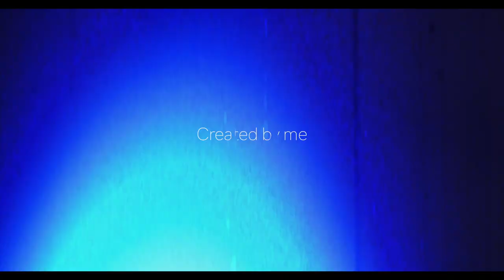Fontaniva - Brenta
Video creativo realizzato a Fontaniva